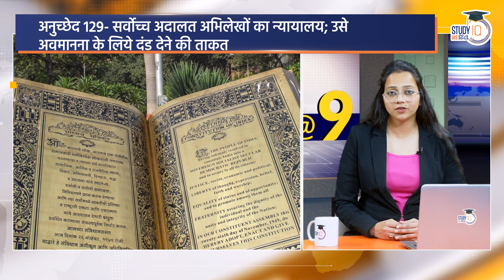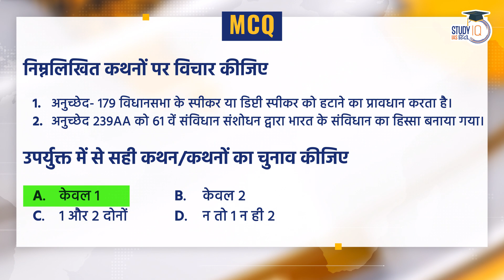NEWS@9 Daily Compilation 12 May: Important Current News | Shilpi Verma | StudyIQ IAS Hindi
Stay informed with the latest current news with this daily compilation video by StudyIQ IAS Hindi. In this video, Amrit Upadhyay presents a concise and comprehensive roundup of the most important news from 18th April. From politics, economics, and international affairs to social issues, technology, and sports, this video covers it all. Whether you are a UPSC aspirant or simply looking to stay up-to-date with the latest news, this video is a must-watch. Join us for NEWS@9, and stay ahead of the curve.

एडमिशन की अंतिम तिथि 20 मई 2023 है | बैच का समय संध्या 6:00 बजे |

NCERT 100 दिनो का Live Batch 1 (Hindi)
Batch Starting on 22nd May 2023 | Daily Live Classes at 3:00 PM

This Program helps all the aspirants who want to strengthen the Current Affairs Section in UPSC IAS Exam.

यह NEWS@9 प्रोग्राम  महत्वपूर्ण वर्तमान समाचारों का दैनिक संकलन है।